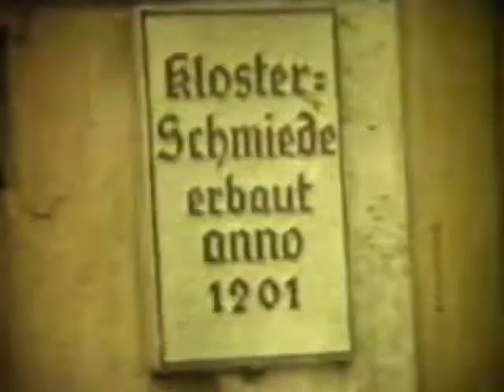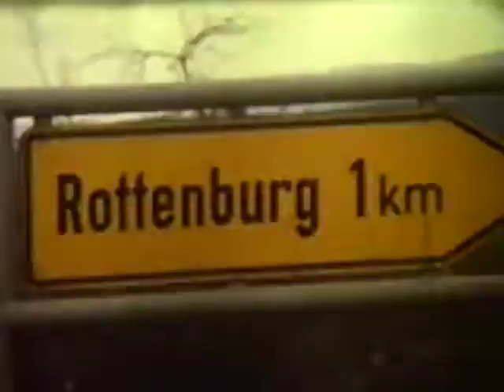157.3.Panzer xmas party 1971.Caryn Mike Tom Margie Maulbronn Fulke Steph Thomas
157.3.Panzer xmas party 1971.Caryn Mike Tom Margie Maulbronn Kloister visit Adrie kids & w/ Fulke Steph Thomas. Mike & Fulke ride new banana seat bike up Waldenbuch hill. Rothenburg Fashing Fest am Nekar River. Stuttgart Ballet Big Bad Wolf scene. Margie wakes up from under her bed.  4 lb. steak treat from USA!